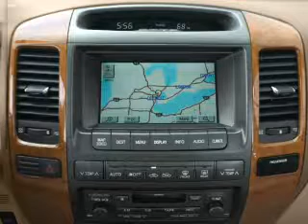2005 Lexus GX 470 - Carrollton TX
Year: 2005
Make: Lexus
Model: GX 470
Trim: Base
Engine: 4.7 liter 8 cylinder 32 valve
Transmission: 5-Speed Automatic
Color: Black Onyx
Mileage: 82892
Address:
1835 Forms Drive suite 120